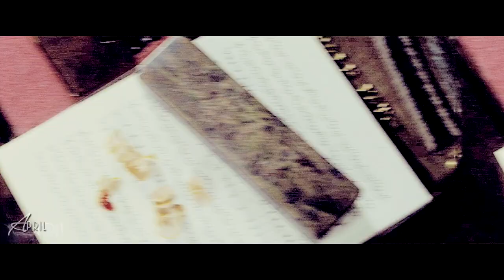India & Charlie | Hurricane [Stoker]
HD please!=)
programm: Sony Vegas 10.0
fandom: Stoker (Порочные игры)

Недавно посмотрела этот фильм, достаточно необычная история, действительно есть в ней что-то порочное. Понравилось то, как снят фильм - каждый кадр очень красивый. Те, кто еще не смотрел, но собирается - пройдите мимо, так как много спойлеров)